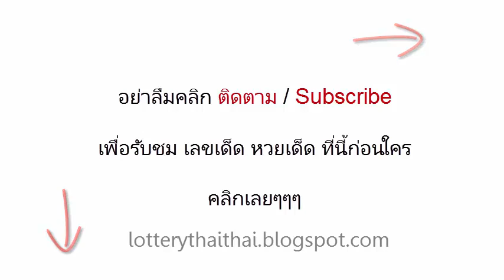เลขเด็ดงวดนี้ อัมพวาหน่วยบน 1/04/58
หวยเด็ด เลขเด็ดงวดนี้ อัมพวาหน่วยบน งวดวันที่ 1 เมษายน.58